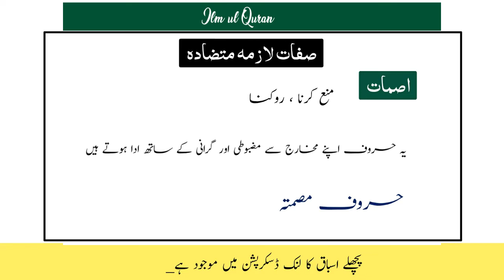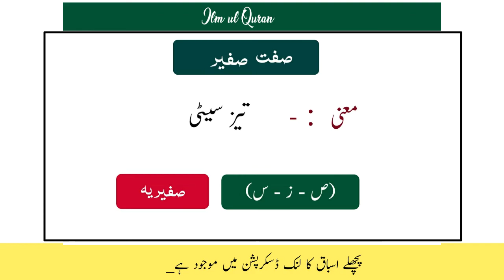Letter Zaa / Tajweed rules